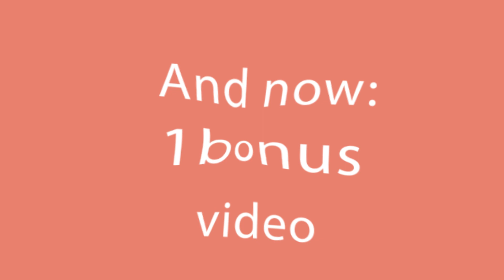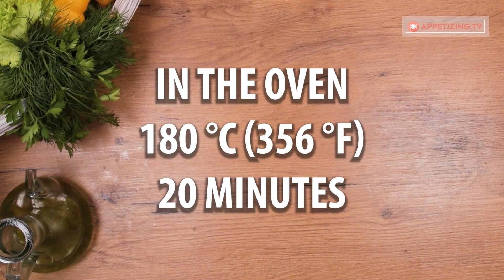Tomorrow you will cook this recipe again! Try these potatoes with chicken breast!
Ingredients:
tomato sauce - 150 ml (5.07 fl oz)